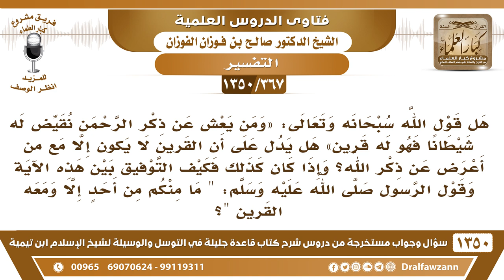[367 /1350] هل القرين لا يكون إلا مع من أعرض عن ذكر الله..؟ الشيخ صالح الفوزان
-[367 /1350] السؤال: هل قول الله سبحانه وتعالى: ومن يعش عن ذكر الرحمن نقيض له شيطانًا فهو له قرين [ الزخرف: 36 ] هل يدل على أن القرين لا يكون إلا على مع من أعرض عن ذكر الله؟ وإذا كان كذلك فكيف التوفيق بين هذه الآية وقول الرسول صلى الله عليه وسلم: " ما منكم من أحدٍ إلا ومعه القرين "؟
 الجواب: لا، ما يتعارض مع الحديث؛ لأن هذا قرين ملازم لكل أحد، وفي مقابل مَلك، ما هو بقرينه فقط، معه ملك، كل إنسانٌ معه ملك ومعه شيطان، الشيطان يأمره بالشر، والمَلَك يأمره بالخير، كل واحد، وأما هذه الآية فهي في الكافر، هذه في الكافر الذي أعرض عن آيات الله عز وجل ، فإنه يكون معه الشيطان، لا يأمره إلا بالشر، ولا يريد الخير، هو أعرض عن الخير، فهذا قرينٌ خاص، وذاك قرينٌ عام، هذا قرينٌ عام للمؤمن والكافر، وهذا قرينٌ خاص بالكافر.
للاشتراك في قناة الشيخ صالح الفوزان
أسئلة وأجوبة من شرح قاعدة جليلة ( 1350 ) مقطع

للاستفسار والإقتراحات والدعم
رئيس الفريق
لمشروع كبار العلماء